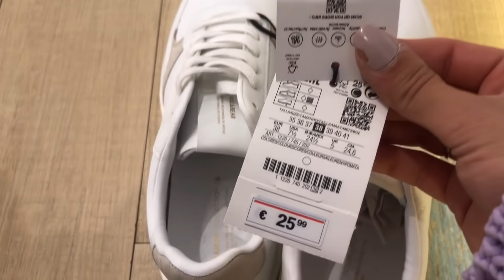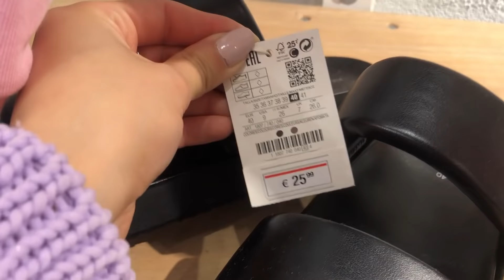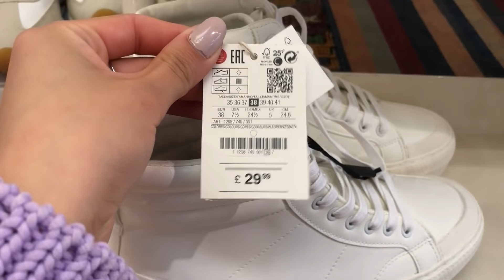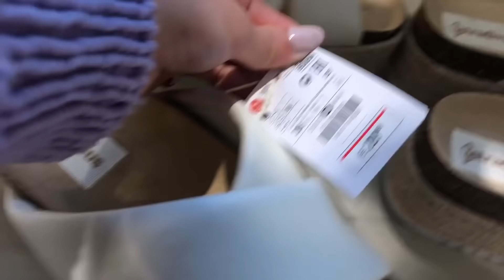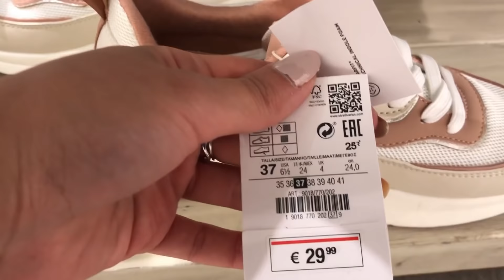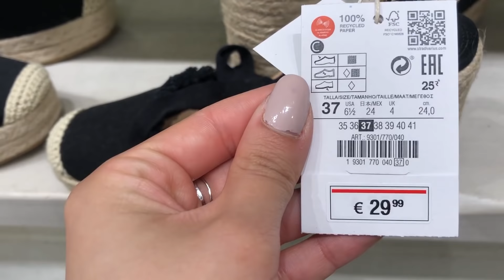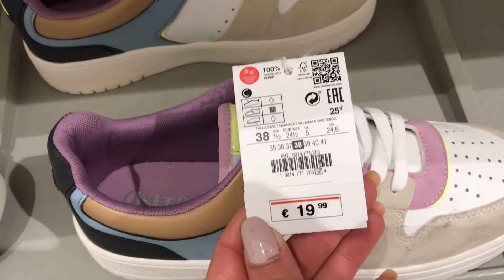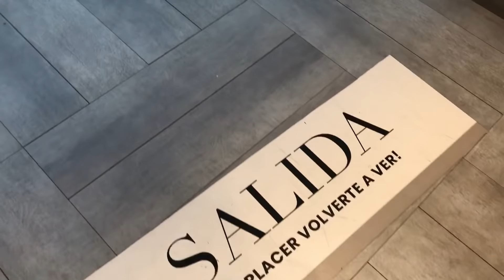HAUL STRADIVARIUS & PULL AND BEAR | Nueva Colección Zapatos Primavera 2021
Hola a todas! 🤗🤗🥰🥰 Hoy os traigo el vídeo de novedades deStradivarius y Pullybear 😋 espero que os guste mucho 😘😘🤗🤗.

1️⃣ Estar suscrito al canal ✔️
2️⃣ Comentar todos los vídeos del mes de Abril. ES MUY IMPORTANTE QUE VEÁIS EL VÍDEO QUE COMENTÉIS... si no lo veis, no va a valer vuestro comentario!!✔️